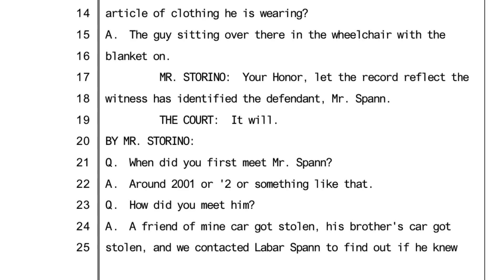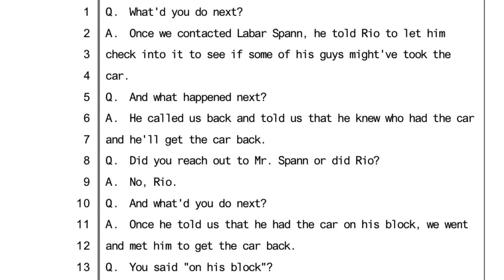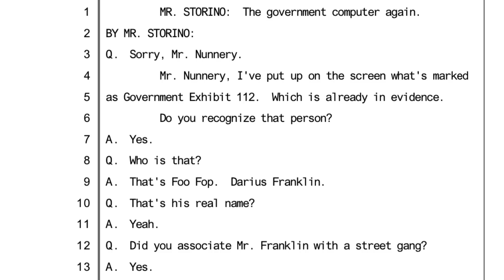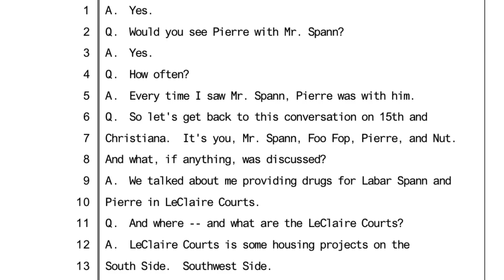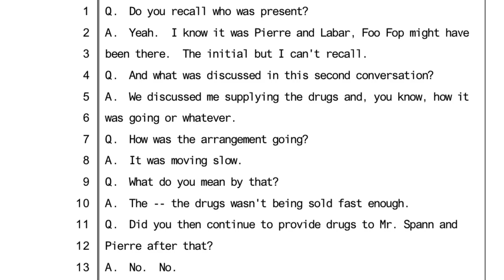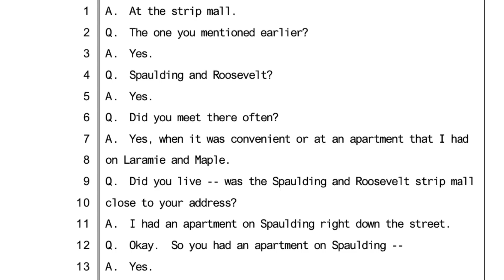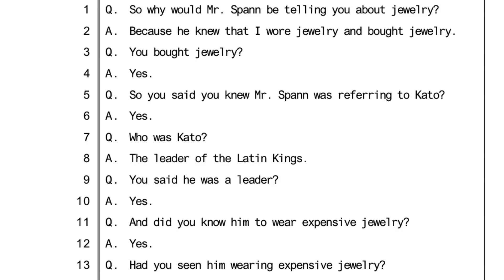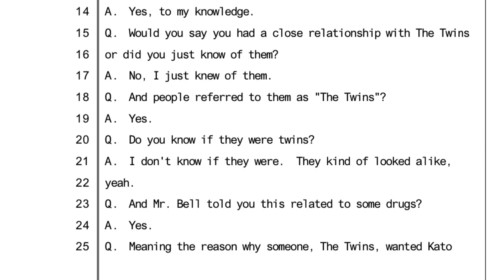Witness Learns Flores twins put a hit out on Kato after plotting to rob him for his Necklace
Witness Learns Flores twins put hit out on Kato after plotting to rob him for his Neckless

$CROWNEDTVCOURTS